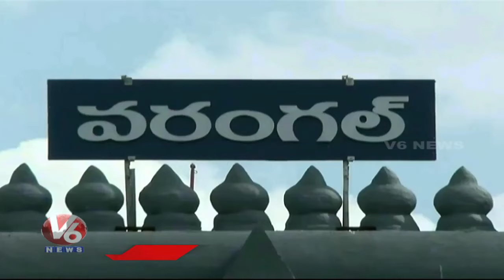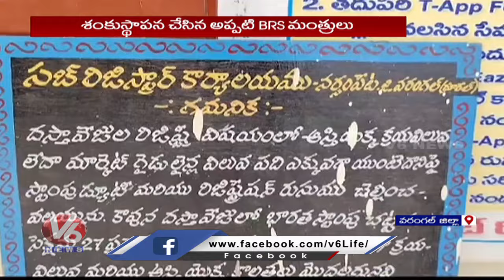Officers Problems With Land Registration Rented Building | Warangal | V6 News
ట్యాపింగ్ నిజమే..